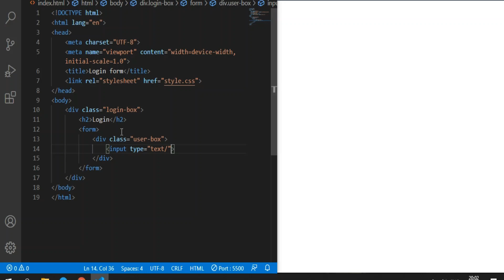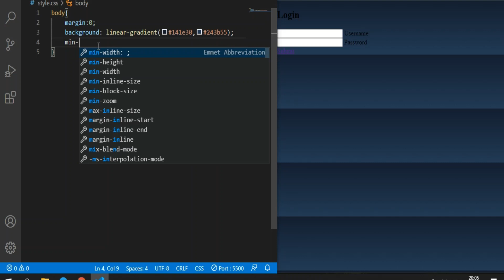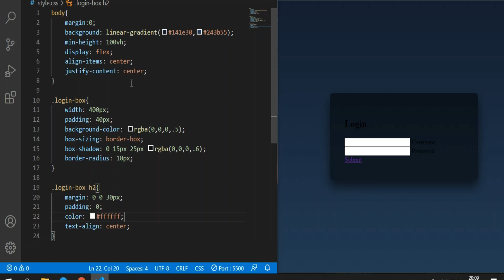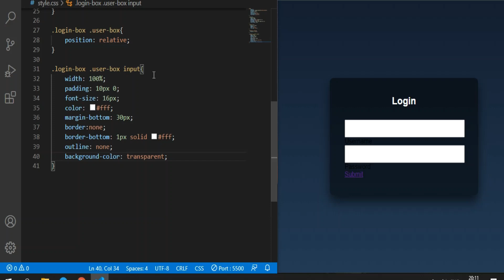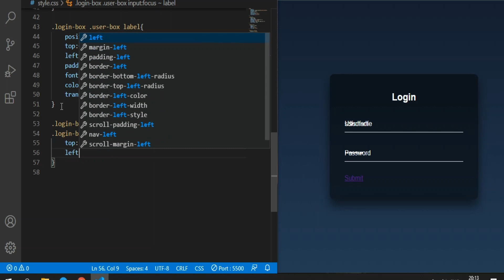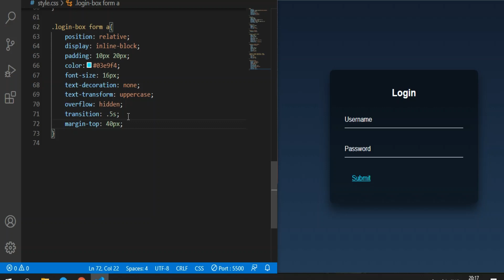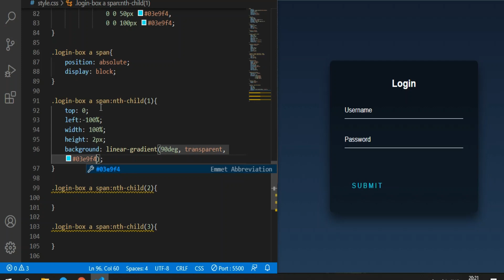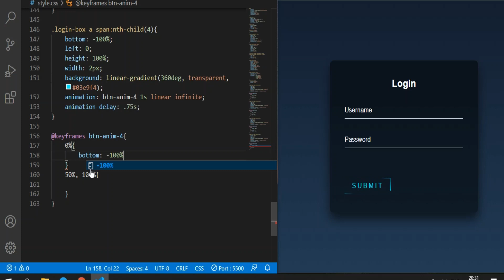Amazing Neon Login Form Just By Using HTML & CSS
learn how to Make login form using HTML CSS - Create sign in form design using HTML and CSS.